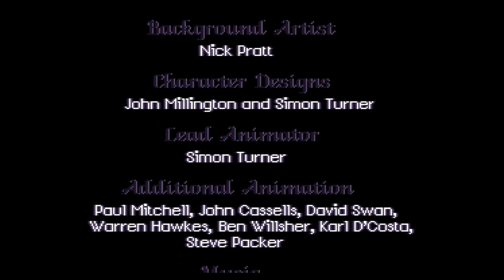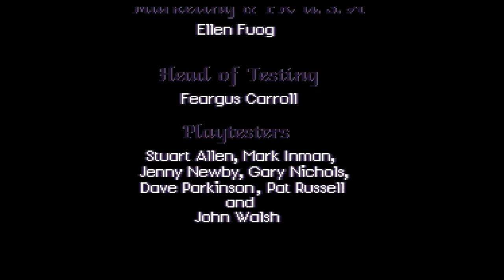DISCWORLD FULL ACT 3 And The End (THXS FOR WATCHING ) 2023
The Discworld novels and stories are, in principle, stand-alone works. However, a number of novels and stories form novel sequences with distinct story arcs: Rincewind , Death , Witches, City Watch , Wizards ,

Discworld is a comic fantasy[1] book series written by the English author Terry Pratchett, set on the Discworld, a flat planet balanced on the backs of four elephants which in turn stand on the back of a giant turtle. The series began in 1983 with The Colour of Magic and continued until the final novel The Shepherd's Crown, which was published in 2015, following Pratchett's death. The books frequently parody or take inspiration from classic works, usually fantasy or science fiction, as well as mythology, folklore and fairy tales, and often use them for satirical parallels with cultural, political and scientific issues.

Discworld is a comic fantasy book series written by the English author Terry Pratchett, set on the Discworld, a flat planet balanced on the backs of four elephants which in turn stand on the back of a giant turtle.
Authors: Terry Pratchett, Bernard Pearson
Published: 1983–2015
Genre: Comic fantasy
Cover artist: Josh Kirby (1983–2001); Paul Kidby (2001–2015)
Characters: Rincewind, Sam Vimes, Tiffany Aching, Death, MORE

Developer(s)  Perfect 10 Productions
Teeny Weeny Games
Publisher(s) Psygnosis
Director(s) Gregg Barnett
Producer(s) Angela Sutherland
Designer(s)  Gregg Barnett David Johnston
Programmer(s) Gregg Barnett David Johnston
Artist(s)  Paul Mitchell Simon Turner
Writer(s) Gregg Barnett Paul Kidd
Composer(s) Mark Bandola Rob Lord
Platform(s) MS-DOS, Mac OS, PlayStation, Sega Saturn
Release MS-DOS
NA: 1995
EU: 1995
Mac OS
NA: 1995
PlayStation
NA: 1995
EU: 1995
Sega Saturn
EU: 15 August 1996
JP: 13 December 1996
Genre(s) Adventure
Mode(s) Single-player
     =  main cast voices =
Eric Idle Eric Idle ... Rincewind (voice)

 Tony Robinson ... Nobby Nobbs / Cut-Me-Own-Throat Dibbler / Dean / Thief / Dunnyman / Cook / Monk / Fishmonger / Beggar / Old Timer #1 / Mad Troll / Fleabart / Right Palace Guard / Peasant / Assassin / Bogeyman / Dog (voice)

Kate Robbins ... Nanny Ogg / Lady Ramkin / Famine / The Lady / Apprentice Wizard / Red Sorghum - Amazon Warrior / Urchin / Big Sally / Milkmaid / Receptionist / Imp / Lady of Negotiable Affection / Polly the Parrot / Mouse / Dragon - Playstation version (voice)

Jon Pertwee ... Windle Poons / Librarian / Thomas Silverfish - Alchemist / Offler / Fool / Chucky / Old Timer #4 / Chimney Sweep / Psychiatrickerist / Troll Bouncer / Left Palace Guard / Lady of Negotiable Affection / Dwarven Smith / Redmond Herring (voice)